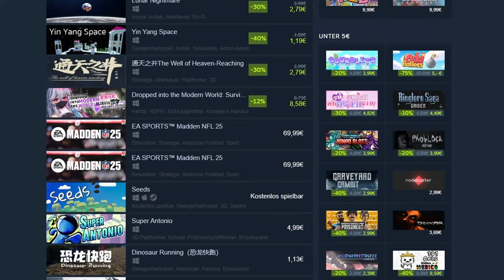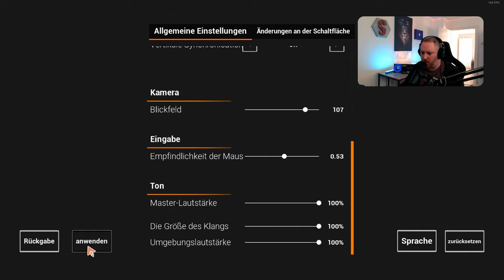Endgültiger Plan🧪| Steam Neuheiten im Test